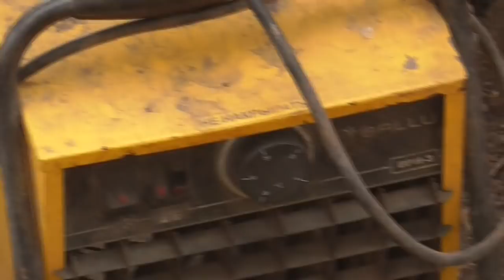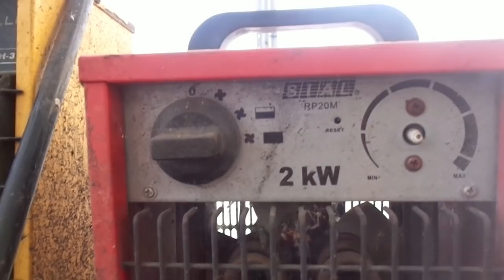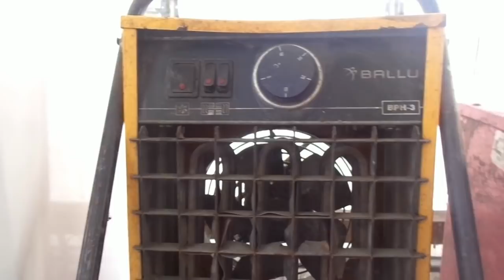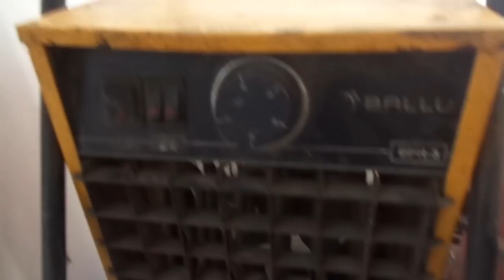ТЕПЛОВАЯ ПУШКА ДЛЯ ОБОГРЕВА ТЕПЛИЦЫ. Ольга Чернова.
В холодных регионах сохранить рассаду без обогрева бывает очень сложно. По просьбам зрителей еще раз напоминаю подробности о разных обогревательных приборах, которые я использую на протяжении многих лет и высказываю свое мнение о них. В этом видео речь пойдет о тепловой пушке, в предыдущем ролике я рассказывала о Инфракрасных обогревателях. обогревателях.
Про инфракрасные обогреватели подробнее. 3 апреля.